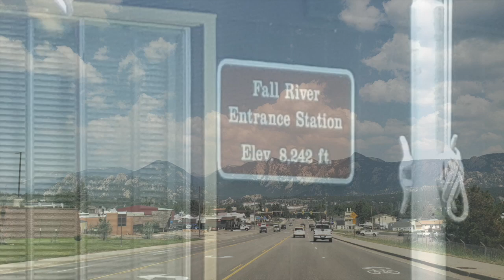Colorado Camping 2021 ⛺️ Part 5 InTech Flyer Pursue RV Camping!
Join us on part five of our adventure as we set out to explore and do what we love, camping Colorado in out InTech Flyer Pursue off road trailers! Come along as we camp, cook and explore some of the best free camping in Colorado. This is the final episode where we get to drive through The Rocky Mountain National Park, it is epic!

We are the Campalorians and this is the way! We are a group of friends who love camping, overland expeditions, InTech RV off road trailers and Toyota trucks! Load up your camper trailer and join us! We have lots of InTech Pursue specific videos as well as great camping and RV tips in general. We hope to share our stories with you as we go further into our passion of the great out doors. Expect to see how to videos, Overland product reviews, camping cooking (We love Blackstone griddles!) and great InTech Pursue mods.

Some of the things used in this video:

Instant Pot aka "The Magic Cauldron"

Mini Projector with Bluetooth

Aluminum Tripod Projector Stand

Projector Screen 100 inch

Mil-SPEC 550lb Paracord/Parachute Cord

Stainless Steel Spring Snap Hook Carabiner

Guyline Cord Adjuster

Galvanized Non-Rust Outdoor Stakes

Rhino Rack Batwing Tapered Zip Extension

Caravanture Jack Caster Wheel Dock for Caravans and Trailers

Camco RV Tri-Leveler, 2-Pack with Storage Bag

Front Runner Wolf Pack

Folding Picnic Table for Outdoor

Master Lock 2878DAT 0.875" Wide Trailer Coupler Latch Lock

4 Ft Breakaway Trailer Cable, Trailer Brake Safety Cable Spring Towing Coiled Wire, for RV Trailer Emergency

9 Inch Magnetic Box Level

Ultra-Fab Products 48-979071 Ultra T-Slot Drill Attachment for Scissor Jack

Camco FasTen 2x2 RV Leveling Block For Single Tires

Rhino Rack CA1175 Batwing Pole Service Kit

Togo Power 120W Portable Foldable Solar Panel (Amazon has updated this model)

Tuff Stuff Shower Tent

Eurmax Galvanized Non-Rust Outdoor Camping Family Tent Pop Up Canopy Stakes 10pc-Pack

Estwing Sure Strike Drilling/Crack Hammer - 3-Pound Sledge

BENGKU Outdoor Mil-SPEC 550lb Paracord

Reliance Products Aqua-Tainer 7 Gallon Rigid Water Container

Stromberg Carlson CC-255 Trailer Tray

Giantex Portable Travel Toilet

SimpleHouseware 24 Pockets - 2-Pack 12 Large Mesh Pocket Over Door Hanging Shoe Organizer, Brown

Compact Folding chair

Compact Folding table